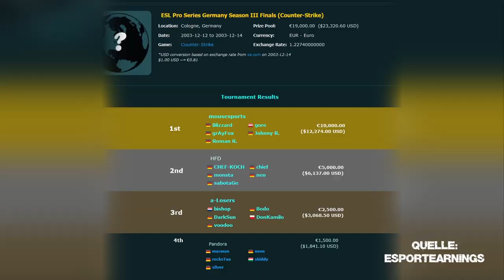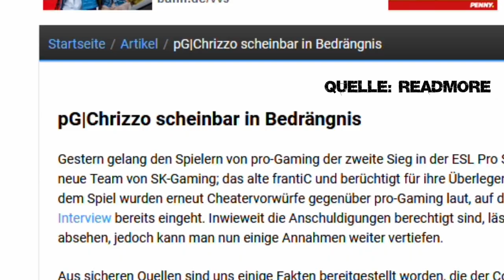CS-Legenden-Interview: Jérôme "shiddy" Tóth (n!faculty, Schroet Kommando, pandora, CS 1.6)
Die Counter-Strike-Karriere von Jérôme "shiddy" Tóth nahm bei Pandora so richtig Fahrt auf: Mit dem Team konnte er 2003 in der dritten Saison der ESL Pro Series die Finals erreichen und den vierten Platz belegen. Nach einem Abstecher zum Schroet Kommando (SK-Gaming) wechselte shiddy zu n!faculty und sorgte dafür, dass sich der Clan als drittstärkste Kraft in Deutschland etablieren konnte. n!faculty lieferte sich heiße Duelle mit mousesports und ALTERNATE aTTaX. In der 13. EPS-Saison konnte sich der aus Bad Homburg vor der Höhe stammende Counter-Strike-Spieler sogar über die Auszeichnung des "Most Valuable Player" (MVP) freuen.

Im CS-LEGENDEN-Interview spricht Jérôme "shiddy" Tóth über die Pandora-Anfänge, die Cheatvorwürfe gegen seinen ehemaligen Teamkameraden chrizzo und die Bedeutung des MVP-Titels. Außerdem geht er auf die Entstehung des legendären Deckendefuses auf de_nuke und den Dreikampf an der deutschen Counter-Strike-Spitze zwischen mousesports, ALTERNATE aTTaX und n!faculty ein - viel Spaß mit dem Interview!

00:00 Intro
00:54 So kam es zum Nicknamen shiddy
01:53 Das war die erste Counter-Strike-Version von shiddy
02:05 Deutsch-Ungarisch: Wie eng ist die Verbindung nach Ungarn?
02:40 Halb-Ungar, da sein Vater aus Ungarn kommt
02:53 Startschuss bei Pandora: Mit einem Freundeteam zum Erfolg
03:51 Freundschaft ist im E-Sport auch ein Faktor für Erfolg
04:27 Wechsel von Pandora zu SK: Wurde gegen das SK.swe-Star-Team trainiert?
05:15 Im Schatten von SK.swe - wie ging shiddy damit um?
05:49 Mittelfeldplätze bei SK-Gaming in der EPS: "Mittelfeld ist ja nichts Schlechtes."
06:34 Wechsel zu n!faculty: Die erfolgreichste Zeit in der CS-Karriere von shiddy
07:11 Teamkamerad chrizzo stand aufgrund von Cheatvorwürfen ziemlich unter Druck
07:58 Weniger Cheatvorwürfe gegen chrizzo im Laufe der Jahre
08:35 "Aimbot hat er nicht, vielleicht einen Wallhack, aber das würde man eh nicht merken"
09:06 Stammplatz auf den EPS-Finals: Wie überraschend kam das?
10:27 MVP in der EPS-Saison 13: "Ich zähle es zu einem meiner größten Erfolge."
11:36 Diese Eigenschaften haben shiddy in Counter-Strike ausgezeichnet
12:20 Dreikampf an der Spitze zwischen mousesports, ALTERNATE und n!faculty
13:43 Welchen Einfluss hatte der Clan n!faculty auf die Erfolge des CS-Teams?
14:49 "Gehälter waren schon gut, aber nicht auf dem Niveau von mousesports."
15:09 shiddy hat mit Zocken mehr verdient als mit seiner Ausbildung
15:34 Alles auf die Karte E-Sport zu setzen, kam für shiddy in CS 1.6 nicht infrage
16:34 Vereinsheim n!faculty in Köln: So sah das E-Sport-Vereinsheim aus
17:53 Bootcamps im Vereinsheim in Köln: "Viele Energydrinks, viel Pizza."
19:02 Der ewige Zweite in Counter-Strike - mit einem EPS-Titel hat es nie geklappt
19:59 n!faculty war nach Ansicht von shiddy der Schrecken von ALTERNATE aTTaX
21:11 Einfluss von Fatih "gob b" Dayik auf das mousesports-Team
21:40 Der legendäre Deckendefuse auf de_nuke: So kam es dazu
22:43 Reaktionen der Community waren zwiegespalten auf den Deckendefuse
23:22 Der Deckendefuse war gleich zweimal erfolgreich: "Hätte ich nie gedacht."
24:07 Karriereende in CS 1.6: So ging es nach der Counter-Strike-Zeit weiter
25:25 Umstellung vom Spieler zum CS:GO-Coach bei Planetkey Dynamics
26:35 Karriere als Counter-Strike-Coach oder nicht?
27:02 In diesem Bereich arbeitet shiddy heutzutage
27:17 Seit dem Release von Valorant wird fast nur noch Valorant gezockt
27:30 Pro-Gamer-Karriere in Valorant geplant?
28:49 Bilanz der Counter-Strike-Karriere: "Ich würde fast nichts anders machen."